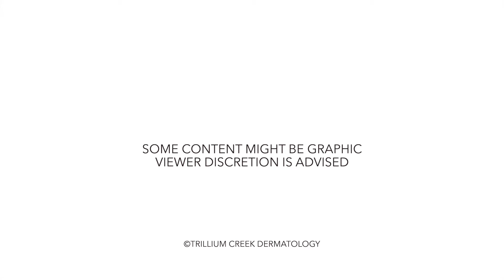Beneath the Skin - Pigment Removal with Erbium